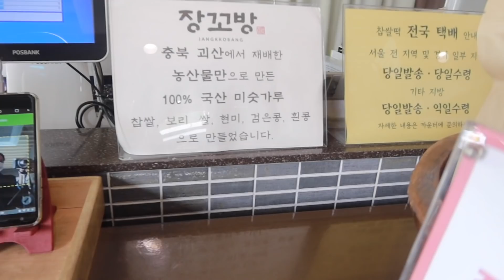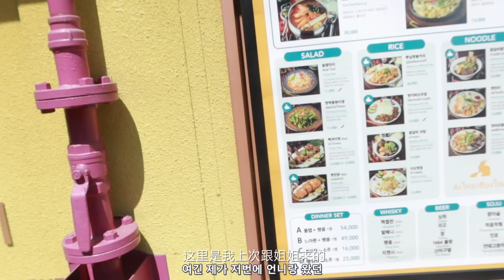[한글자막] 주말브이로그 和我们一起过周末 超充实！红豆冰 铁板烧 开箱新护肤品 ｜Renasteps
本周超充实！主要是天气也太配合了
阳光可爱到不行 干了很多事情 吃了21年的第一顿红豆冰
好久没吃的铁板烧和我们固定节目bbq！
开箱了超好用的护肤品！是幸福度爆棚的一周！

♥ Taobao - （美妆）美就完事了（珠宝）bonbon珠宝